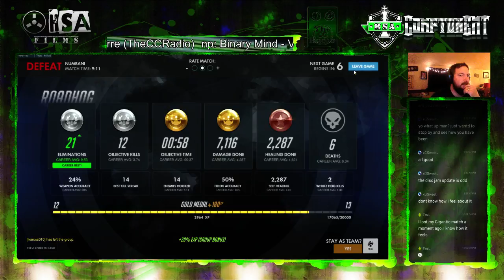Tough fought Numbani... just not enough...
So Ikaruss and Vendetta roll with me some more. It's a hard fought battle but we end up falling just short. my hog might have been on point this game though.